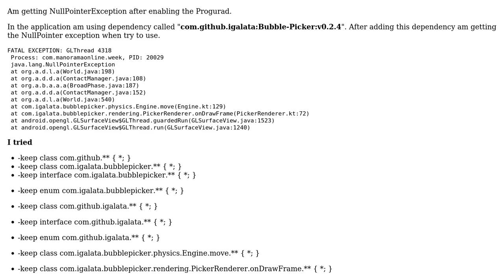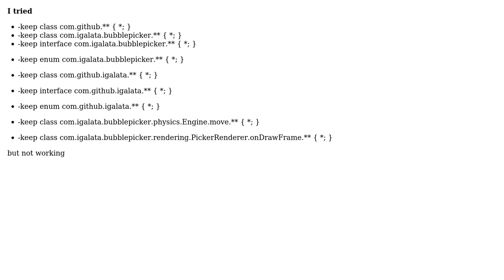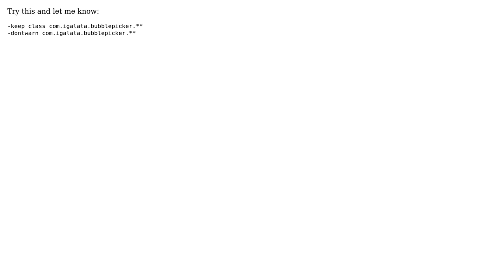Android app getting NullPointerException after enabling Progurad (2 Solutions!!)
Android app getting NullPointerException after enabling Progurad

With thanks & praise to God, and with thanks to the many people who have made this project possible! | Content (except music & images) licensed under CC BY-SA | Music | Images & others | With thanks to user Cao Minh Vu user Binil Surendran user Anky An and the Stack Exchange Network Trademarks are property of their respective owners. You are responsible for your own actions.